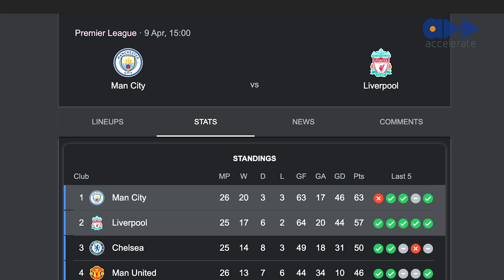Tele and guest Adedayo banter on Chelsea's club history on Sangalooo Football Show(Episode 11)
Compared to Liverpool and Manchester United, how rich is Chelsea's club history? Tele and his guest Adedayo bring you EPL updates and banter on the history of England's top football clubs.